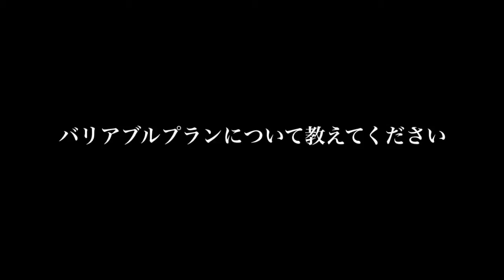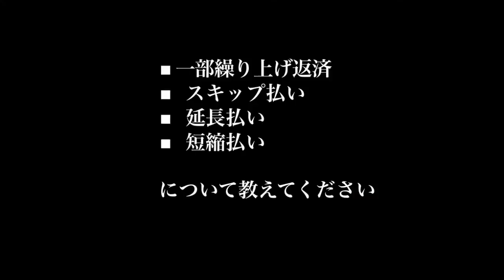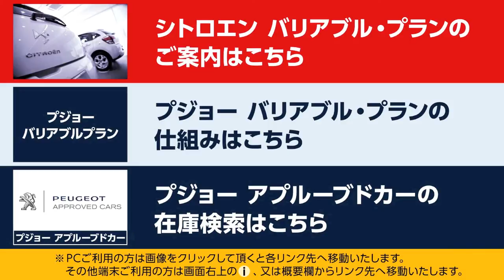プジョー ー認定中古車の賢い買い方－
～ライフスタイルに合わせた自由なクルマの買い方～

こちらの動画ではプジョー アプルーブドカー(プジョー認定中古車)専用のバリアブル・プラン（オートローン）のご説明いたします。

プジョー バリアブル・プランはお支払い額やお支払方法をいつでも自由に何回でも設定することができる新しいオートローンです。予測しにくいライフスタイルや経済状況の変化に柔軟に対応することが可能になりました。詳細は動画をご覧ください。

プジョー バリアブル・プランの詳細はこちら

また以下の動画ではプジョー バリアブル・プランを説明しています。

取材協力
プジョー 一宮
株式会社ホワイトハウス
〒４９１－００２３
愛知県一宮市赤見二丁目１０－１